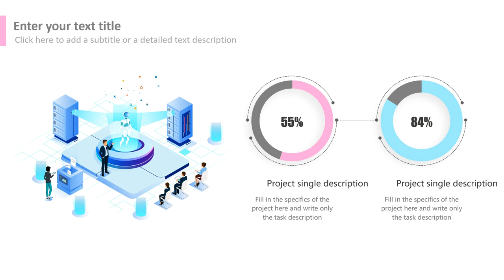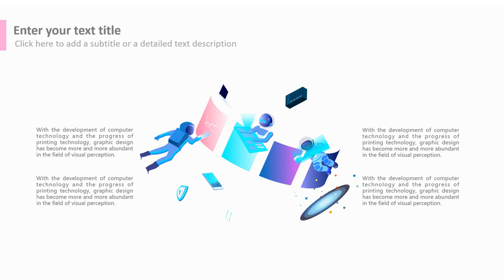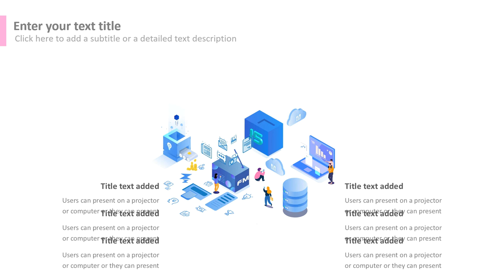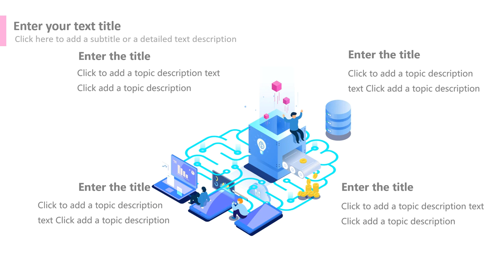Examples of Interesting PPT Templates